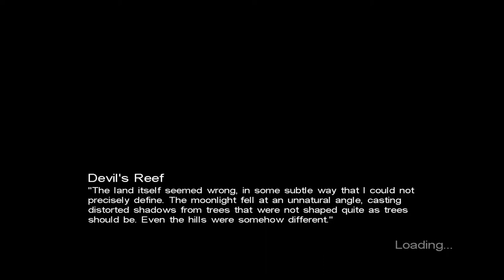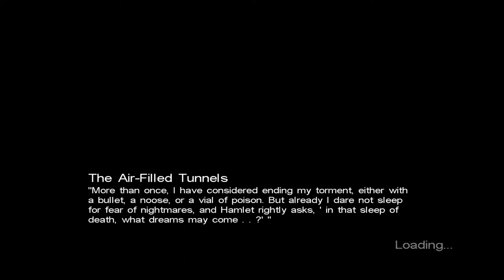Call of Cthulhu: Dark Corners of the Earth Ep. 9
Welcome to my Let's Play of Call of Cthulhu: Dark Corners of the Earth, a survival horror game steeped in the Cthulhu Mythos. This is one of my favorite games of all time, an absolute classic from my childhood. Join me as I play as detective Jack Walters, a man haunted by visions and struggling to keep his sanity.

Here's a link to info on the unofficial patch, which I highly recommend: